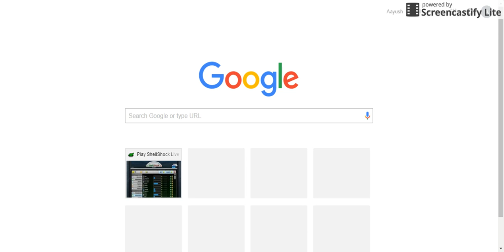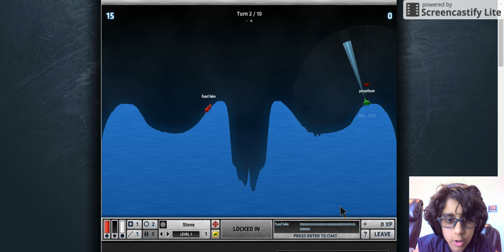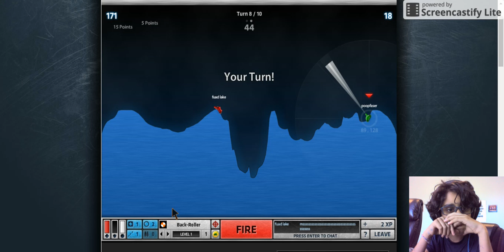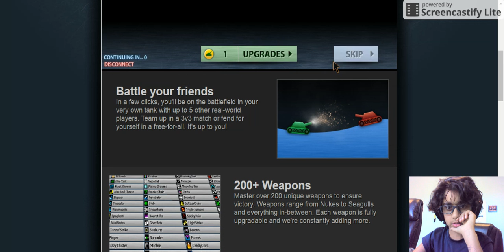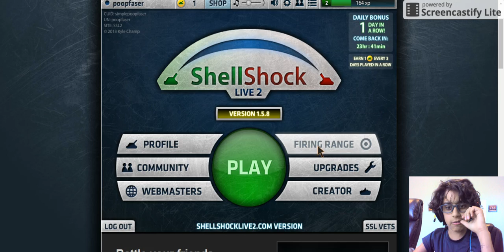ShellShock live 2 claimt to fail